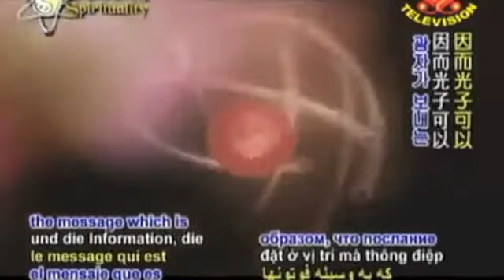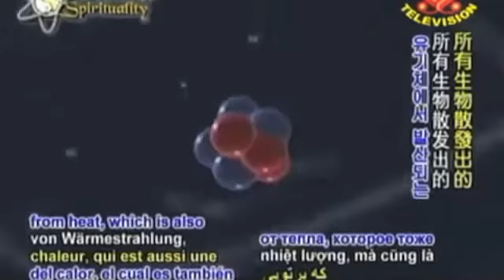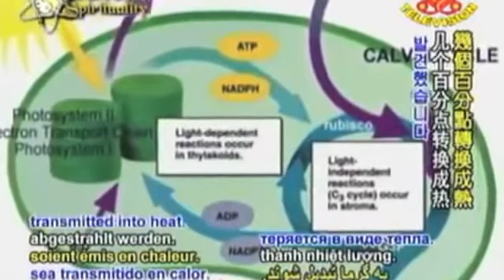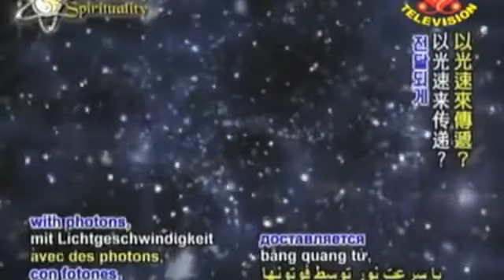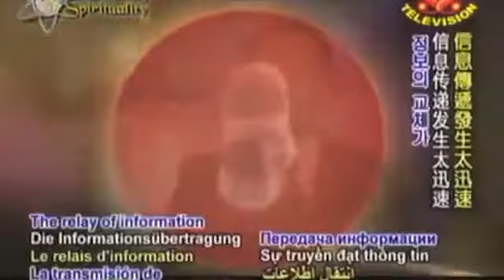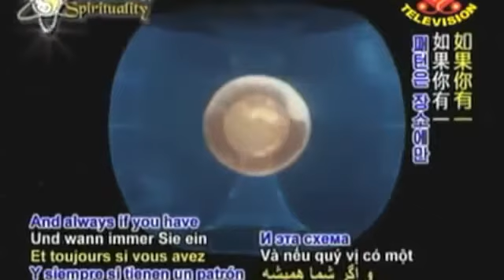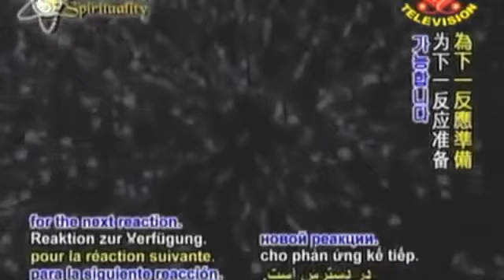Biophotons & Coherent Energy - Prof. Fritz-Albert Popp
Prof. Fritz-Albert Popp:
“We know today that man, essentially, is a being of light.”

“We are still on the threshold of fully understanding the complex relationship between light and life, but we can now say emphatically, that the function of our entire metabolism is dependent on light.”  ………..Dr. Fritz Albert Popp

In 1996, Dr. Popp founded the International Institute of Biophysics in Neuss, Germany. This institute is a worldwide network of biologist, chemists, medical researchers, physicists and other scientists at 14 universities and governmental research institutes.

He has conducted research that confirms the existence of biophotons. These particles of light, with no mass, transmit information within and between cells. His work shows that DNA in a living cell stores and releases photons creating “biophotonic emissions” that may hold the key to illness and health. Popp’s eight books and more than 150 scientific journal articles and studies address basic questions of theoretical physics, biology, complementary medicine and biophotons.

The coherent emission of bio-photons is connected to energy and information transfer processes in the biological organisms, and has been linked to the function of DNA and to gene regulation.

And the modern science of  photobiology is presently proving this.  In terms of healing the implications are immense.  We now know, for example, that quanta of light can initiate, or arrest, cascade-like reactions in the cells, and that genetic cellular damage can be virtually repaired, within hours, by faint beams of light.